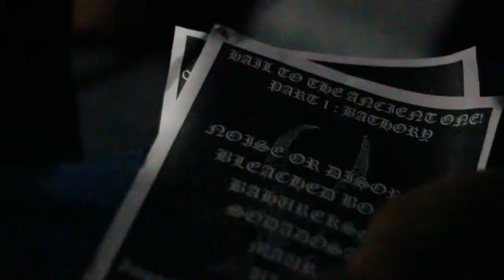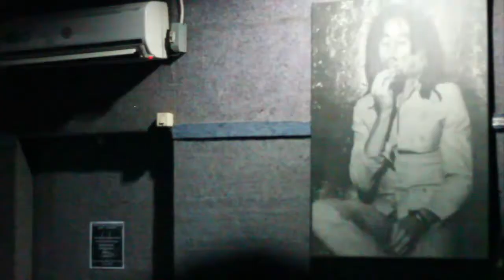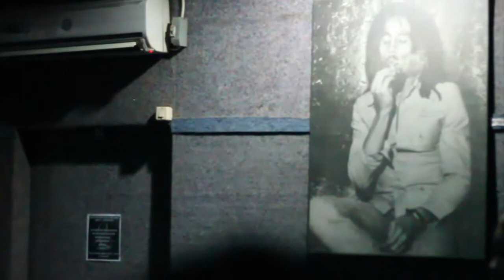ULO - Bathory Cover (Medley)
Live at Impact Studio
Yogyakarta
2013